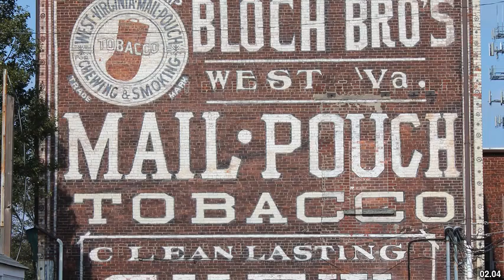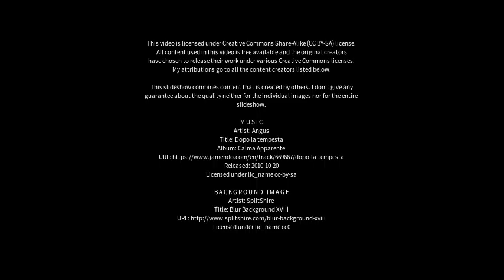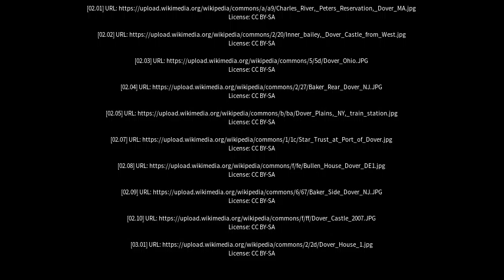Best places to visit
Best places to visit - Dover (United Kingdom) Best places to visit - Slideshows from all over the world - City trips, nature pictures, etc.